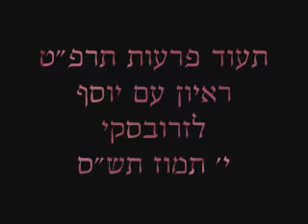יוסף לזרובסקי - מניצולי תרפ"ט בחברון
Hebron Video